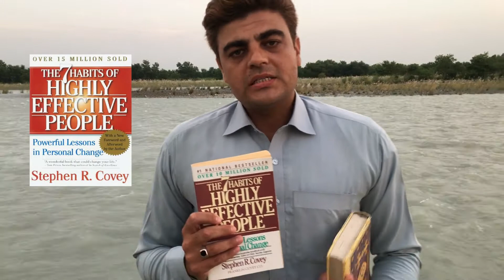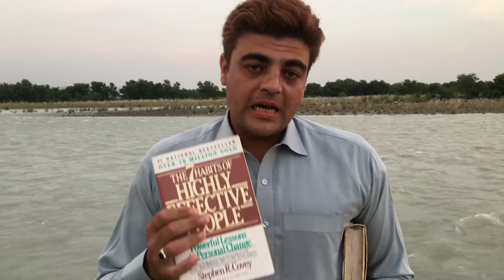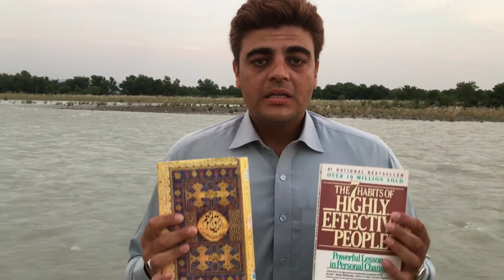Books are mirrors; you only see in them what you already have inside you.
We lose ourselves in books. We find ourselves there, too.This video is about book recommendation, the first book is ''7 Habits of highly effective people'' by Stephen R Covey and this book was considered the bible of Fortune 500 companies and still, Stephen R Covey is considered the GURU of the corporate world in the west. The second which is recommended by Wajahat Ali Shah is '' Al Raheek Al Makhtoom'' by Mulana Sai ur Rehman Mobarak Pori. This book is the award-winning book and is written on our Holy Prophet (PBUH) life. Video is recorded in Pushto at River Indus. Wajahat Ali Shah aims to empower Pashtoon society through his knowledge, experience, and skills.
Key Takeaways
Be Proactive
act, don’t be acted upon
work on things within your circle of influence instead of complaining about things outside of your circle of influence
don’t think deterministically, as if everything is pre-determined (have a “growth mindset” instead of a “fixed mindset”, even though he didn’t use these words)
responsibility = response-ability - we can choose how to respond to a situation
control your feelings proactively instead of letting them control you
work on what you are, not on what you have
if you made a mistake, admit it and correct it
look at the weaknesses of others with compassion, not with accusation
use proactive language instead of reactive language (think “I will …” and “I choose …” instead of “If only …”, “I can’t …”, and “I have to…”)
Begin with the End in Mind
identify the different roles you have in life (father, husband, software engineer, …) and define short-term and long-term goals for each of those roles
create a personal mission statement defining your most important principles
think not only of producing, but also of your long-term production capability
visualize what you want to achieve
Put First Things First
do the important, not the urgent, in order to keep the important from getting urgent
use the Eisenhower Matrix with four quadrants to identify what is important and urgent to you
say “no” to things that are unimportant according to your mission statement
plan weekly and daily to make sure you do the right things
invest in training people to be able to delegate to them
Think Win/Win
thinking win (for yourself) / lose (for your counterpart) is a low-trust attitude
thinking lose / win is a “nice guy finishes last” attitude and is not healthy in the long run
thinking win / win frees up the mind for new solutions that are good for both
“win / win or no deal” is an option to make both sides concentrate on win / win
a win / win attitude requires the “abundance mentality” (there is enough for everyone) as opposed to the “scarcity mentality”
as a manager, win / win greatly increases the number of people you can manage since you set goals for them instead of micro-managing them
companies have great leverage to create a win / win attitude by setting up a suitable compensation system (among other things)
Seek First to Understand, Then to Be Understood
communication is the most important skill in life
listening without interrupting allows the speaker to open up
empathic listening is listening with the goal to understand
don’t use autobiographical responses (responses comparing yourself to the speaker) like “when I was your age, I …”, or “I would do it differently …”
instead re-phrase what you heard and repeat what you understood about how the speaker feels
without understanding your counterpart you cannot create a win / win situation
if you want to persuade someone, you have to understand him / her first (and then create a win / win situation)
Synergize
synergy allows 1 + 1 to be 100 instead of just 2
embrace different opinions as a chance to find a third win / win alternative to synergize on
you cannot synergize with people that have the same opinion as you do
synergy is only possible when understanding your counterpart and thinking win / win
Sharpen the Saw
“investment in yourself is the single most powerful investment you can ever make in life”
investing in all dimensions of yourself is the basis to becoming a principled person that is able to follow the 6 habits above
physical dimension (sports, exercise)
spiritual dimension (reading, music, religion, meditation)
mental dimension (reading, organizing, planning, journaling)
social / emotional dimension (understanding others, creating win / win situations)
a daily “private victory” (investing in yourself in the physical, spiritual or mental dimensions) is the basis for personal security and thus allows for a daily “public victory” in the social / emotional dimension
2nd book
Ar-Raheeq Al-Makhtum is in Arabic that is translated in Urdu and English. The translation editing has been done by professional people having an experience of presenting many books on the religions topics. Mine coins - make money